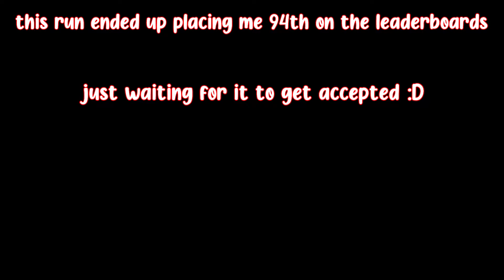I Tried To Speedrun Bedwars...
Texture Pack:  (Made By @Shrag )
fragment 16x (1k Pack)

🎵Songs Used In Video:
Gameplay Music: Epidemic Sounds / Animal Crossing Music / Super Mario Music / Dream Speedrun Music

🎮Gaming Setup:
Keyboard: Kemove Shadow 61 (Glorious Panda Switches / Cherry MX Browns)
Mouse: Glorious Model O  Wireless (Matte Black)
Microphone: Blue Yeti Snowball
Monitor: ASUS VG248QE

🖥️PC Specs:
CPU: Intel Core i5-6600k
GPU: RX 580
RAM: 16GB

📷How I Made This Video:
Recording Software: OBS Studio
Editing Software: Premiere Pro
Thumbnail Software: Photoshop CS6

👉FAQ
I am 14 Years Old
I am English

This is a not a Minecraft (1.16) challenge where I'm playing Minecraft manhunt instead it is a Minecraft (1.8.9) hypixel bedwars or bedwars game. I played bedwars! I Tried Speedrunning Bedwars...